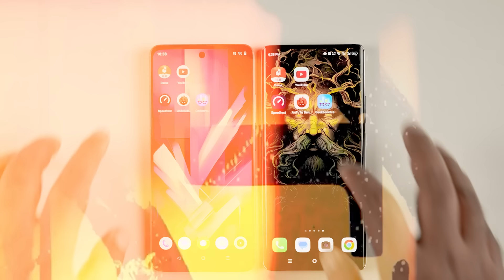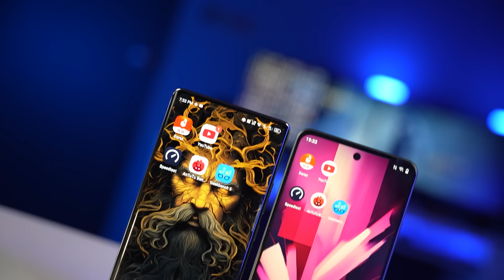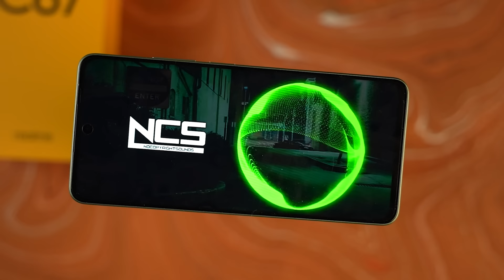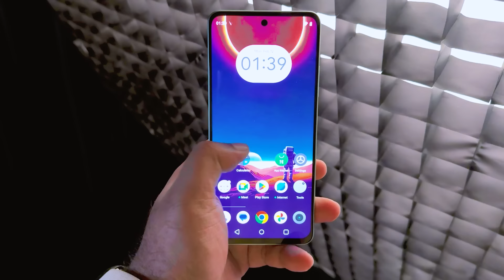Realme C67 vs Infinix Hot 50 Pro+ কোন ফোনটি সেরা? 🔥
Realme C67 vs Infinix Hot 50 Pro Plus কোন ফোনটি সেরা?

In this video, I am going to show you the Realme C67 vs Infinix Hot 50 Pro Plus - কোন ফোনটি সেরা? Why are these the best phones for around 20000 taka? Along with Infinix Hot 50 Pro Plus vs Realme C67 Full Comparison in Bangla and Realme C67 vs Infinix Hot 50 Pro Plus Camera Test. This video will also Redmi Note 14 5G vs Redmi Note 13 5G Speed Test, including Infinix Hot 50 Pro Plus vs Realme C67 Display Comparison. I will let you know about the Infinix Hot 50 Pro Plus Price in Bangladesh and the Realme C67 Price in Bangladesh. And why these are the Best Smartphones Under 20000 Taka. Infinix Bangladesh. Realme Bangladesh
00:00 | Intro with the Election (Realme C67 vs Infinix Hot 50 Pro+)